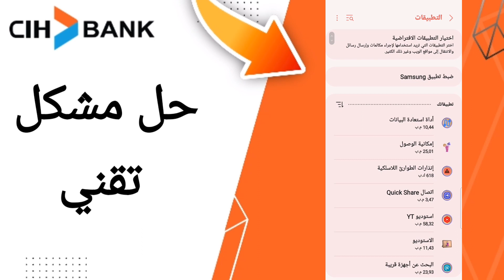كيفية طريقة حل مشكل تقني على تطبيق السياش بنك على الهاتف CIH Mobile